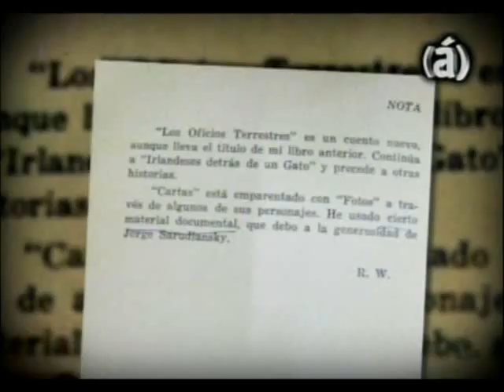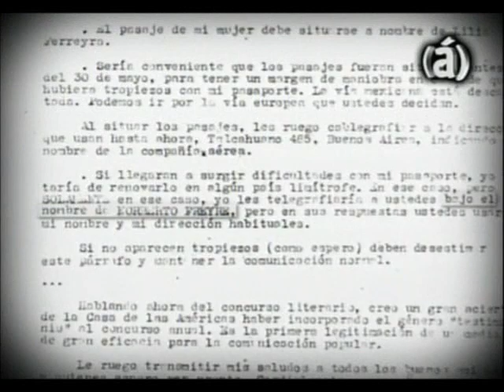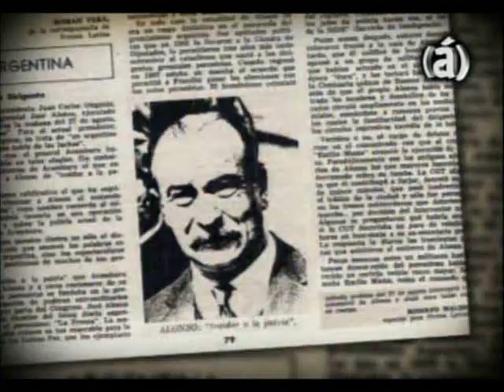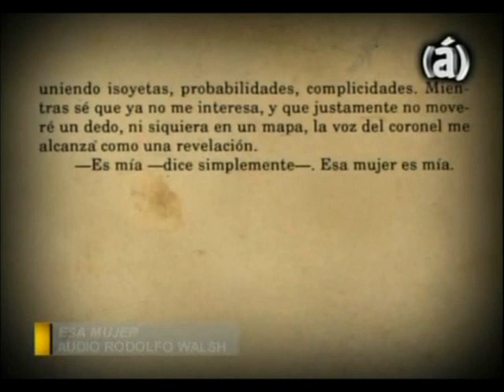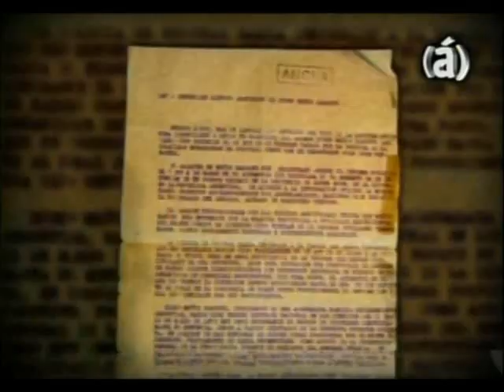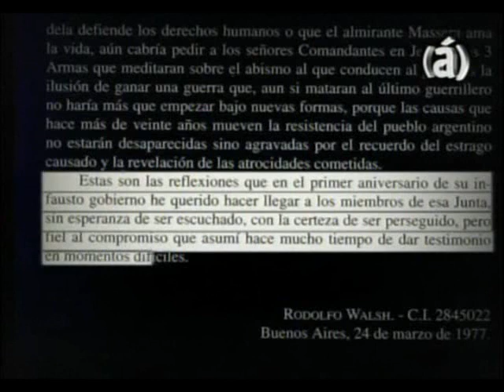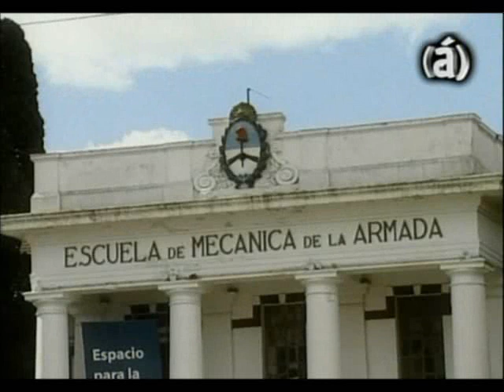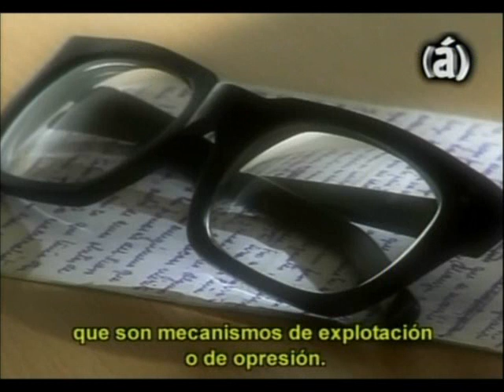Biografías - Rodolfo Walsh - El violento oficio de escribir - Canal a